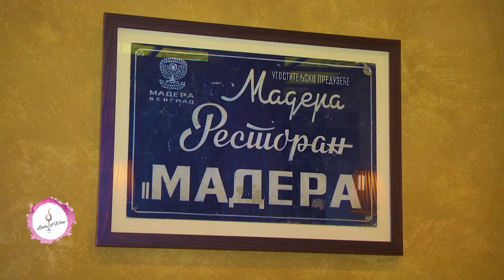Lady of Wine - Harmonija: Sauvignon Blanc vinarije Pusula i sveži smuđ